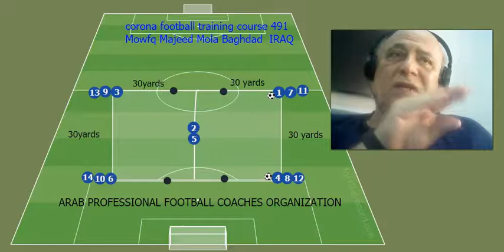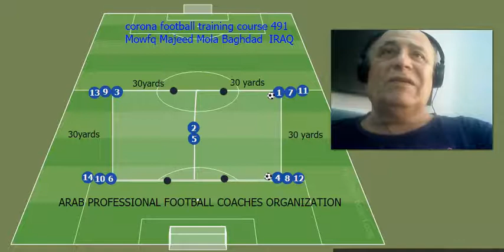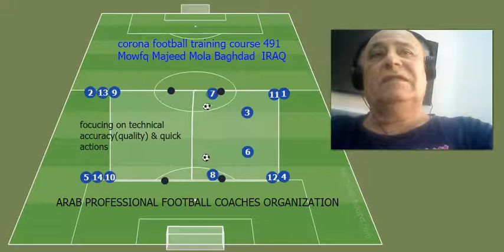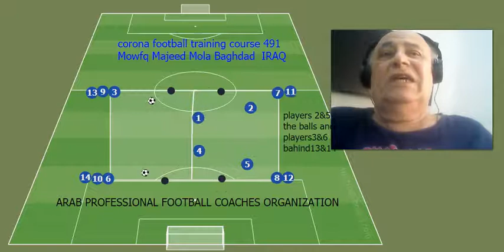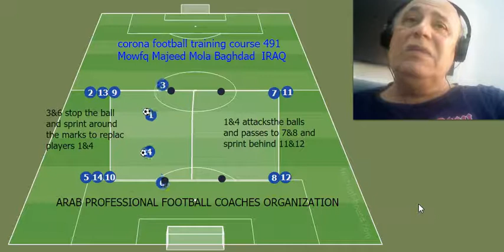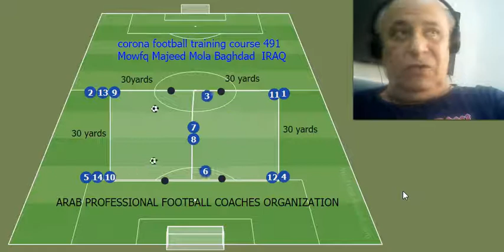CORONA FOOTBALL TRAINING COURSE 491 IRAQ